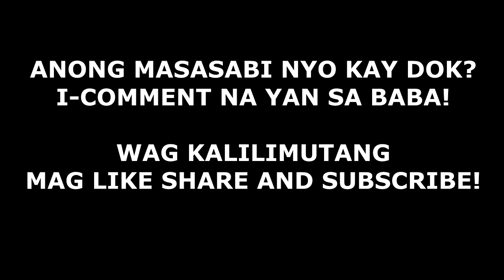DOKTOR NA HARI NANG ROAD RAGE PANOORIN!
PANOORIN ANG ISANG DOKTOR NA HARI NG ROAD RAGE!